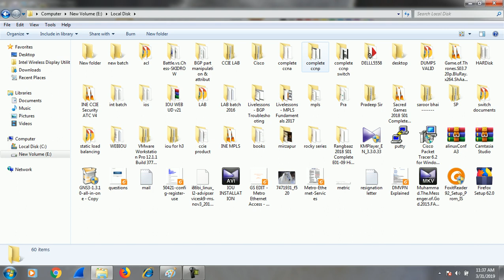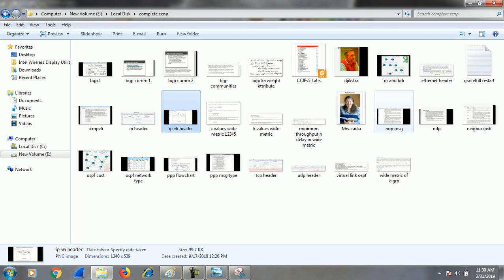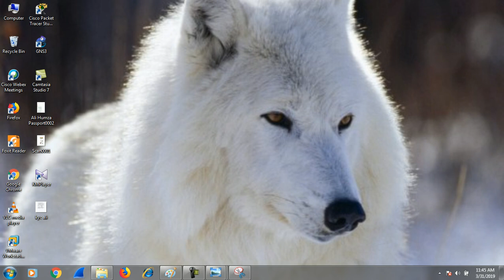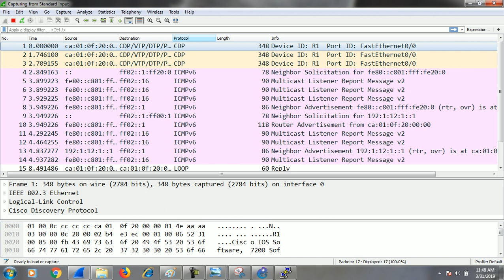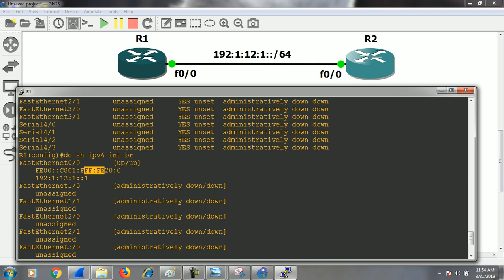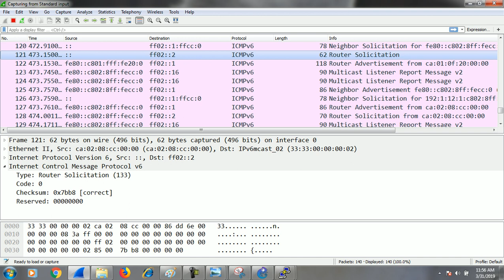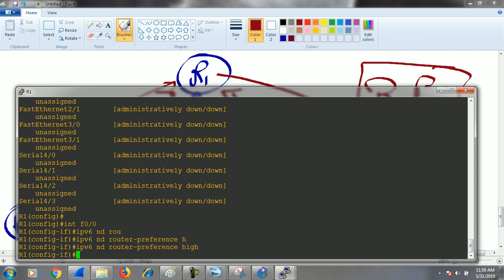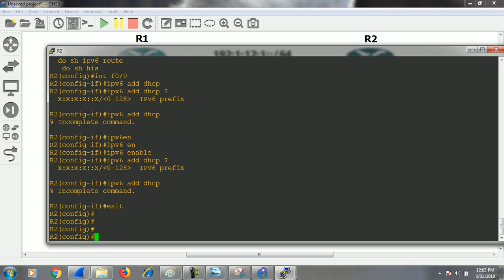How to configure IPV6 Subnetting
"Master the art of IPv6 subnetting with this easy-to-follow tutorial! 🌐🔧

IPv6 is the next-generation IP protocol, and understanding how to subnet IPv6 addresses is essential for network engineers and IT professionals. In this video, we’ll break down the process of IPv6 subnetting, making it simple and straightforward to understand and apply. Whether you're preparing for certifications like CCNA or just want to improve your networking skills, this guide will help you get there!

What You'll Learn:
✅ What is IPv6 and How It Differs from IPv4
✅ Step-by-Step Guide to IPv6 Subnetting
✅ Understanding Prefix Length and Address Allocation
✅ How to Calculate IPv6 Subnets and Subnet Masks
✅ Practical Examples and Tips for Efficient IPv6 Addressing

Become an IPv6 expert and master subnetting—watch now and learn how to subnet IPv6 addresses!"

What is IPv6, and how does subnetting work in IPv6?

How does IPv6 subnetting differ from IPv4 subnetting?

What are the key benefits of subnetting in IPv6 networks?

Watch my full ccna to ccnp mastery course